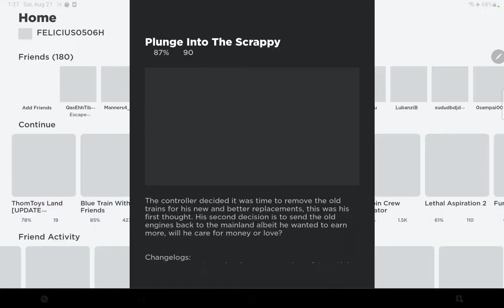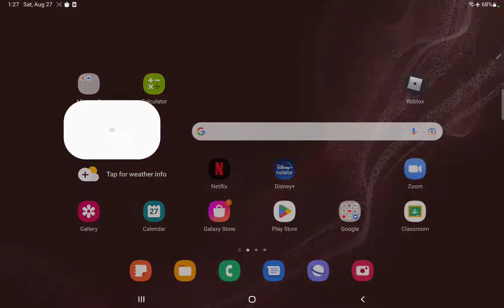Train Relaxing Driving Simulator Roblox